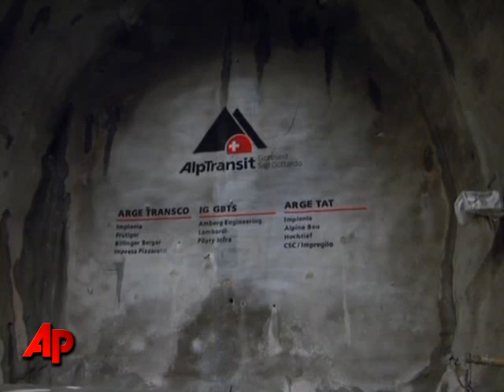Machine Breaks Out Last Bit in Longest Tunnel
Swiss engineers have smashed through the last stretch of rock to create the longest tunnel in the world, the 35.4-mile (57-kilometre) Gotthard Base Tunnel. (Oct 15)